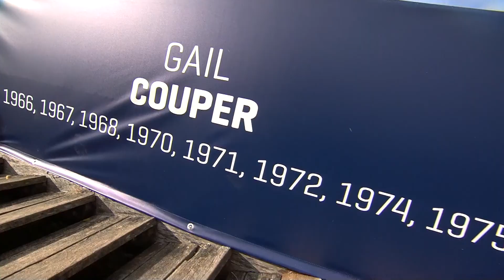Rip Curl Pro Bells Beach - Top 5 del tercer día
El Rip Curl Pro Bells Beach completó los octavos de final femeninos en olas limpias de tres a cinco pies en el Bells Bowl. La cuarta parada en el Championship Tour  2022 de la World Surf League ya está en cuartos de final después de grandes eliminaciones hoy.

Rip Curl Pro Bells Beach Women’s Round of 16 Results:

HEAT 1: Courtney Conlogue (USA) 13.84 DEF. Lakey Peterson (USA) 9.00
HEAT 2: Sally Fitzgibbons (AUS) 12.93 DEF. Malia Manuel (HAW) 12.60
HEAT 3: Bronte Macaulay (AUS) 15.66 DEF. Tatiana Weston-Webb (BRA) 10.90
HEAT 4: Tyler Wright (AUS) 17.24 DEF. Gabriela Bryan (HAW) 13.37
HEAT 5: Carissa Moore (HAW) 14.60 DEF. Alyssa Spencer (USA) 12.07
HEAT 6: Stephanie Gilmore (AUS) 14.90 DEF. India Robinson (AUS) 13.23
HEAT 7: Brisa Hennessy (CRI) 13.57 DEF. Luana Silva (HAW) 12.26
HEAT 8: Johanne Defay (FRA) 13.00 DEF. Isabella Nichols (AUS) 11.26

Rip Curl Pro Bells Beach Women’s Quarterfinal Matchups:

HEAT 1: Courtney Conlogue (USA) vs. Sally Fitzgibbons (AUS)
HEAT 2: Bronte Macaulay (AUS) vs. Tyler Wright (AUS)
HEAT 3: Carissa Moore (HAW) vs. Stephanie Gilmore (AUS)
HEAT 4: Brisa Hennessy (CRI) vs. Johanne Defay (FRA)

Rip Curl Pro Bells Beach Men’s Round of 32 Matchups:

HEAT 1: Griffin Colapinto (USA) vs. Owen Wright (AUS)
HEAT 2: Caio Ibelli (BRA) vs. Nat Young (USA)
HEAT 3: Jordy Smith (ZAF) vs. Jackson Baker (AUS)
HEAT 4: Ethan Ewing (AUS) vs. Lucca Mesinas (PER)
HEAT 5: Filipe Toledo (BRA) vs. Mikey Wright (AUS)
HEAT 6: Connor O'Leary (AUS) vs. Ezekiel Lau (HAW)
HEAT 7: John John Florence (HAW) vs. Joao Chianca (BRA)
HEAT 8: Barron Mamiya (HAW) vs. Morgan Cibilic (AUS)
HEAT 9: Kanoa Igarashi (JPN) vs. Mick Fanning (AUS)
HEAT 10: Frederico Morais (PRT) vs. Callum Robson (AUS)
HEAT 11: Miguel Pupo (BRA) vs. Deivid Silva (BRA)
HEAT 12: Kolohe Andino (USA) vs. Jadson Andre (BRA)
HEAT 13: Kelly Slater (USA) vs. Imaikalani deVault (HAW)
HEAT 14: Jack Robinson (AUS) vs. Leonardo Fioravanti (ITA)
HEAT 15: Jake Marshall (USA) vs. Samuel Pupo (BRA)
HEAT 16: Italo Ferreira (BRA) vs. Ryan Callinan (AUS)